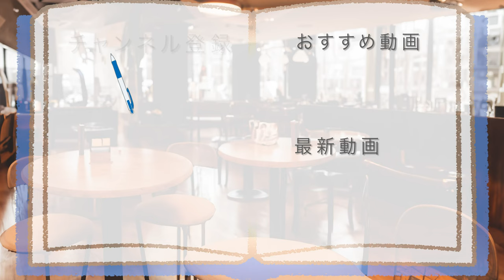コムギでセンイちゃんぽんはうま味があるかな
【長崎名物でお掃除します~】
長崎名物「◯◯」を、
ツルツルとすすりながら、
体の大掃除ができるのであれば、
あなたはうれしいですか?

アマゾンほしい物リスト↓